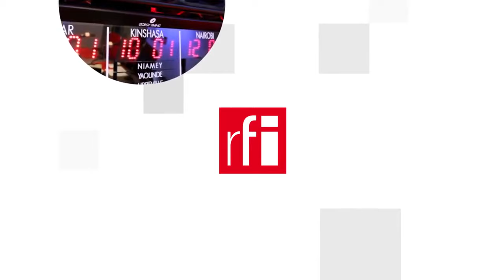Biển Đen : "Chốt chặn chiến lược" của Nga và Thổ Nhĩ Kỳ ?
Kể từ khi bán đảo Crimée bị sáp nhập năm 2014, Nga không ngừng củng cố sức mạnh quân sự tại Biển Đen, mà ví dụ gần đây nhất là cuộc tập trận quy mô lớn trong tháng 4/2021. Thổ Nhĩ Kỳ cũng tùy nghi thích ứng. Là chủ nhân của hai eo biển Bosphore và Dardanelles, Ankara từ lâu đóng vai trò chốt chặn chống sự bành trướng của Nga ra Địa Trung Hải. Cùng căng thẳng với Washington, kể từ giờ, Ankara và Matxcơva ngăn chận các lực lượng hải quân phương Tây đi vào Hắc Hải.